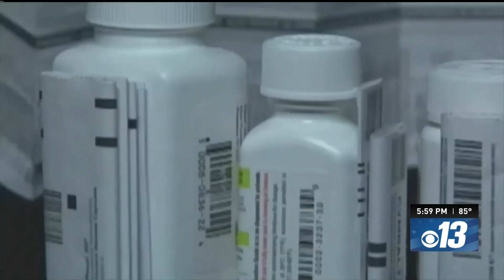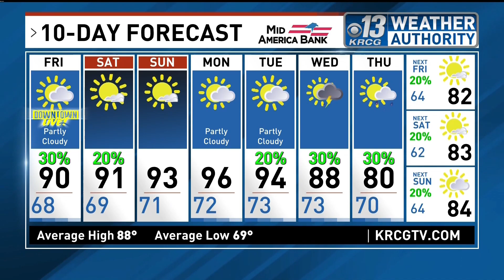KRCG | CBS 13 News Live at 6pm - Open and Closing - July 11, 2024